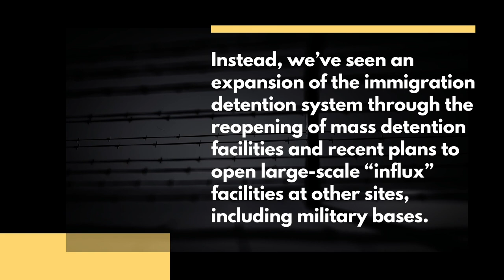Tsuru Fold In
Step One. Fold a paper origami crane. You may use any paper of any size or style, but it should be in the shape of a square. Directions for folding a paper crane can be found below.

Step Two. On the wings of your paper crane, write: “Reunify Now” and “End Title 42.”

Step Three. If you have social media, take a photo of your paper crane and post it on social media with the hashtags: ReunifyNow EndTitle42 and tag Tsuru For Solidarity

Step Four. Place your paper crane into an envelope. If you have access to a printer, feel free to include this letter addressed to the Biden administration or write your own personal message. Mail your paper crane (and letter) to the White House at the following address:

1600 Pennsylvania Avenue, N.W.

Step Five (Optional). Share the photo of your paper crane on social media again on May 5 – which is Children’s Day in Japan.